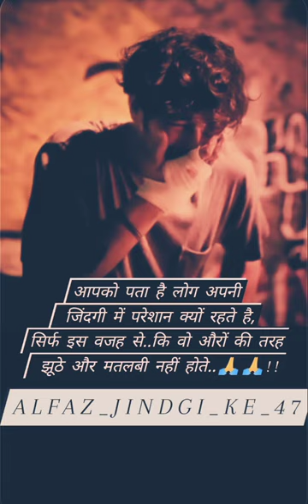Motivational Status Quotes || By Rishi Patel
alfaz_jindgi_ke_47